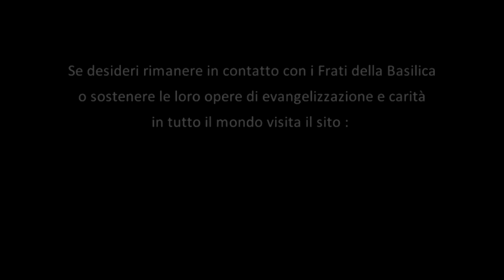I miracoli di sant'Antonio - Tommasino e il pane di santAntonio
Dal 31 maggio al 12 giugno una serie di breve meditazioni su alcuni dei miracoli più famosi del Santo. A cura di p. Mario Conte, direttore editoriale del Messenger of Saint Anthony e uno dei frati della Basilica di sant'Antonio di Padova.